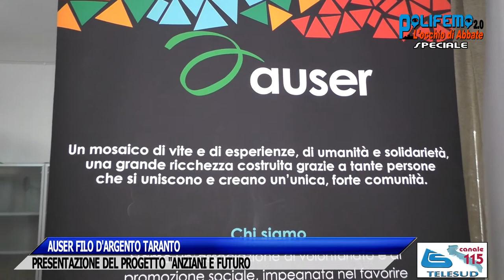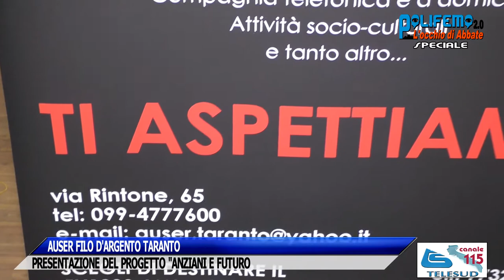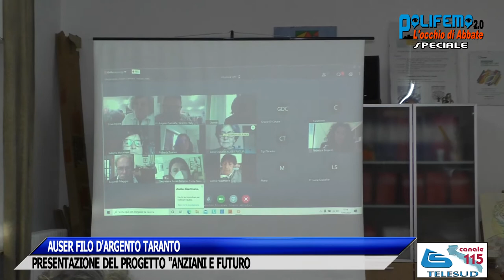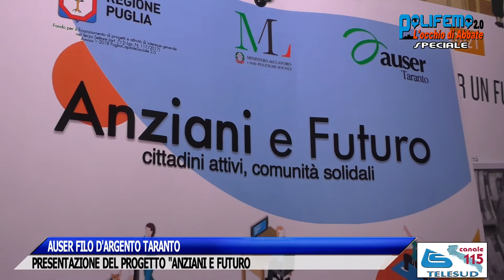AUSER TARANTO: PRESENTAZIONE PROGETTO "ANZIANI E FUTURO"